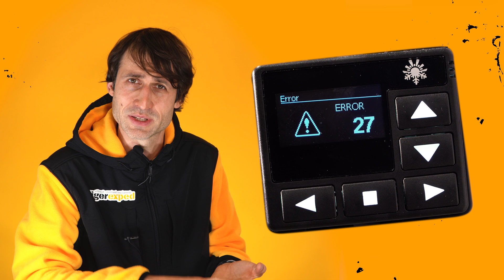Autoterm Air / Planar - Fehler 27 🔥 Standheizung 🔥 Probleme erkennen, beheben und vermeiden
Fehler 27 bei Autoterm Air / Planar Standheizung (Bedienteil PU-5: 11x Blinken): Lüfter ist blockiert

Der Lüfter im Heizgerät kann nicht drehen. Dieses Problem tritt oft auf, wenn die Heizung nicht eben montiert worden ist und/oder die Schrauben zu fest oder mit unterschiedlich viel Kraft angezogen worden sind. Dadurch kann das Gehäuse der Heizung verzogen worden sein. Aufgrund des geringen Spaltmaßes zwischen Gehäuse und Lüfter, kann es bei Verzug leicht zu schleifen oder blockieren des Lüfterrades kommen. Überprüfe also die Freigängigkeit des Lüfters. Es können auch problemlos die vier Klammern an der Seite geöffnet und der obere Gehäusedeckel der Standheizung entfernt werden um festzustellen, ob andere Ursachen zum Blockieren führen - z.B. ein kleiner Gegenstand, der ins Innere der Heizung eingedrungen ist (eine Polsterflocke beim Transport o.ä.)
Alternativ kann der Lüfter oder die Verkabelung zwischen diesem und der Platine fehlerhaft sein.

🐯tigerexped ist Dein Shop für den Ausbau von Campern, Offroadern und Exmos. 🐯